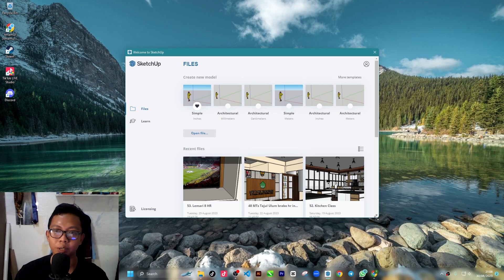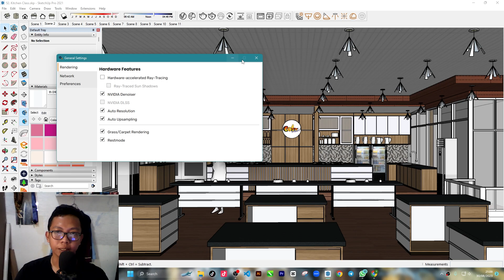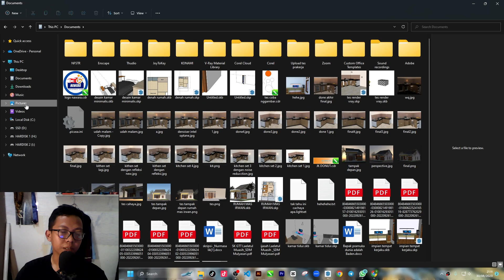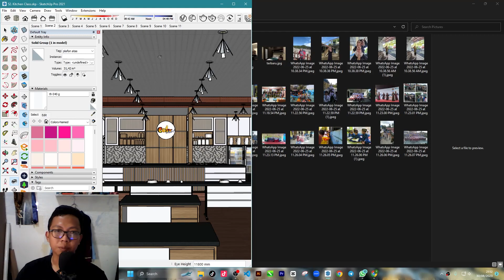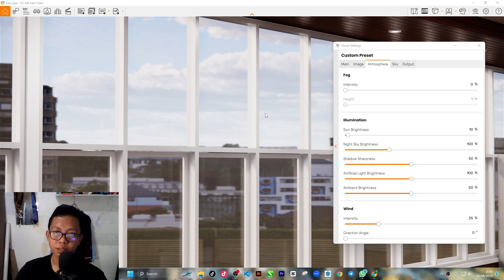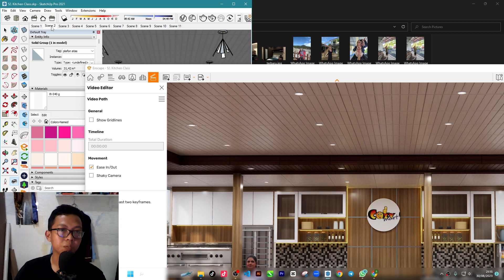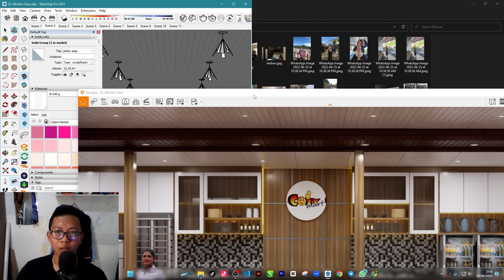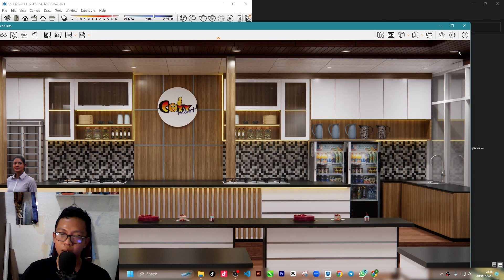cara render sketchup enscape